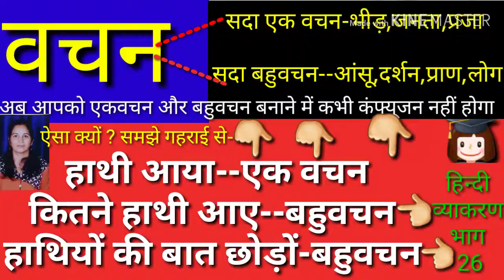वचन हिन्दी व्याकरण भाग 26 Hindi grammer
For all students यह विडियो उन सभी विद्यार्थियों के लिए बहुत उपयोगी सिद्ध होगा जिनको हिन्दी व्याकरण में कोई कठिनाई होती है ।इस  विडियो को छोटी कक्षाओं से लेकर प्रतियोगी परीक्षाओं को ध्यान में रखते हुए बनाया गया है ।